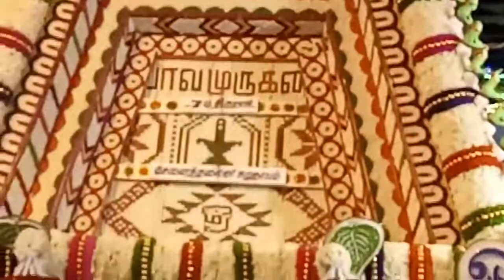King of Ayikudy